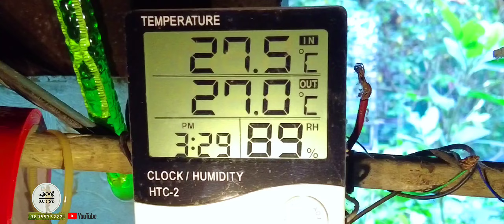1255 🏡 അലക്സായെ സ്ഥലം മാറ്റി 🌐 റേഷൻ കടയിൽ നിന്നും അരി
നമ്മളിവിടെ എപ്പോഴും റേഷൻ അരി തന്നെയാണ് കഴിക്കുന്നത്.